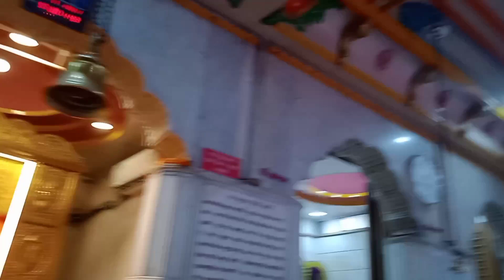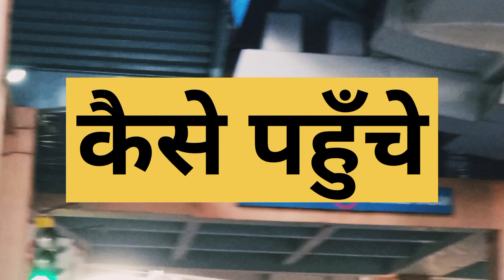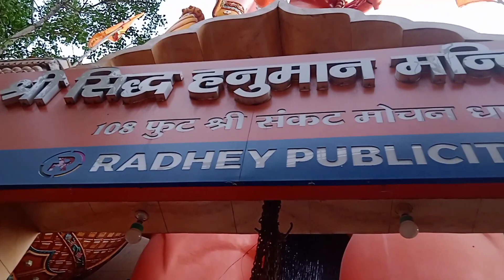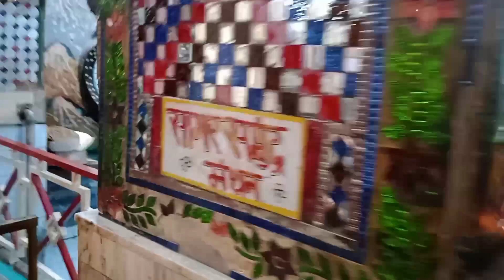दिल्ली के दो सबसे प्रशिद्ध हनुमान मंदिर | Hanuman Mandir, Karol Bagh | हनुमान मंदिर, कनाट प्लेस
धन्यवाद,  (@budget tour with brijesh)